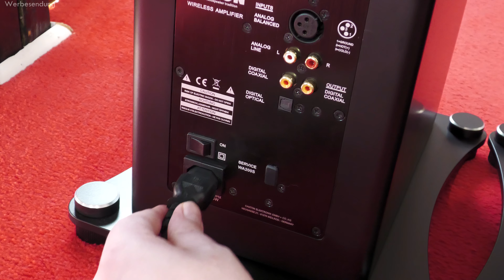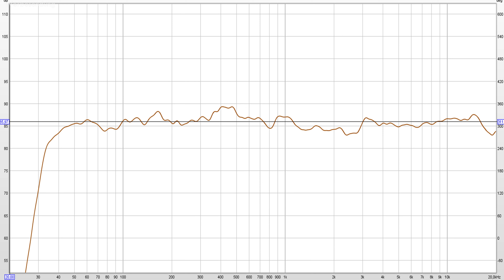CANTON Smart A 25 Lautsprecher Test | Review | Soundcheck. Wie ist der Hi-Fi Lautsprecher von Canton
Der Canton Smart A 25 ist ein All in One Hi-Fi Aktiv Wireless Lautsprecher mit schlichtem Design und Wohnzimmertauglichen Maßen, ein Verstärker ist dank Aktiv und Wireless nicht von nöten. Ein smarter Standlautsprecher halt. Der Hi-Fi Lautsprecher ist als Bassreflex Lautsprecher aufgebaut. Die Bassreflex Öffnung zeigt im Downfire Prinzip nach unten. Stimmen im TV kann man damit auch besser verstehen. In dem Video schaue ich mir den 3- Wage Standlautsprecher genauer an. Dabei spreche ich das Design, die Verarbeitung und natürlich auch den Klang bzw. Klangeigenschaften an. Ein Soundcheck als Soundbeispiel darf in diesem Review auch nicht fehlen. Der Soundcheck (Klangtest) wurde Binaural aufgenommen, tragt am besten eure Kopfhörer dazu. Viel spaß dabei euer Speakershocker SPS
Bei der Videoaufnahme hat mein Audiorekorder den Geist aufgegeben. Ich musste schnell improvisieren.

Lieder im Soundcheck:
The Miracle - Edgar Hopp
To Wonderland - Headlund
Cookies and Cream - Chester Malone
Did It to Myself - Mimmi Bangoura
Fire and Sword - Under Earth

Marcel Pape
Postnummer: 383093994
Packstation 137
42103 Wuppertal

Duch ein ★ gekennzeichnet: Im Falle eines Kaufes, erhalte ich eine kleine Provision vom teilnehmenden
Shop, für euch wird der Preis dadurch nicht teuer. Danke
für eure Unterstützung, euer Speakershocker

0:00 - Begrüßung / Einführung
0:13 - Intro
0:25 - Design / Verarbeitung
1:45 - Verbaute Technik
3:55 - Die Anschlüsse
5:05 - Klangbesprechung Bass, Mitten, Höhen (Eigene Meinung)
7:54 - Klangbesprechung Bühne (Eigene Meinung)
11:51 - Messung / Soundcheck (3D Binaural)
13:21 - Song 2
14:00 - Song 3
15:04 - Song 4
16:01 - Song 5
17:18 - Fazit
18:28 - Schlusswort / Verabschiedung